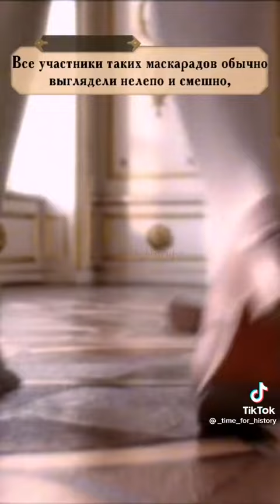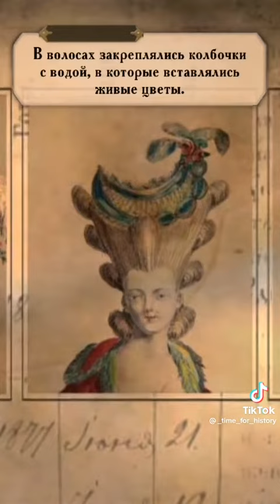елезавета петровна глава 2